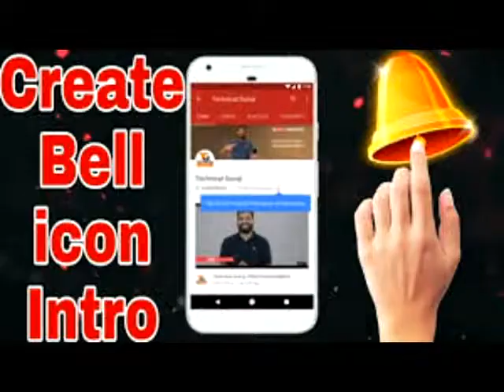12 वें मीट एट आगरा के सफल आयोजन के लिए एफमेक के अध्यक्ष पूरन डाबर बधाई के पात्र-सत्यदेव पचाौरी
12 वें मीट एट आगरा के सफल आयोजन के लिए एफमेक के अध्यक्ष पूरन डाबर बधाई के पात्र-सत्यदेव पचाौरी